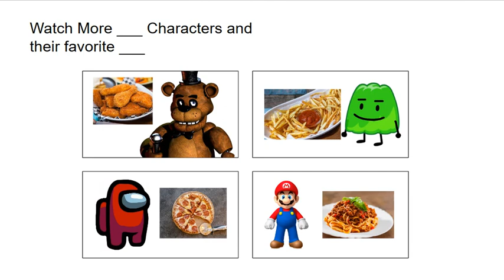FNF Characters and their favorite foods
Fun fact: This is the last video in this channel uploaded on 2022.